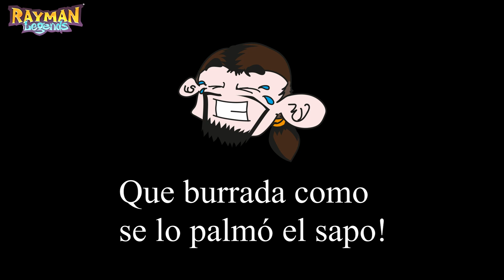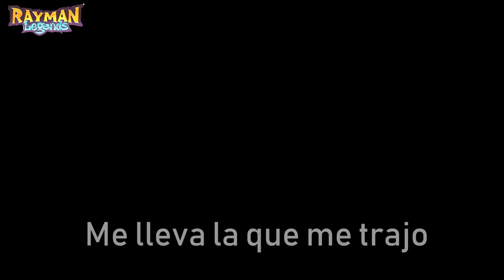El sapo desgraciado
Que nota Pelota! Hoy le straigo el video de la lucha contra uno d elos jefes en Rayman Legends! Un sapo jobero que me dio mucho dolor d ecabeza! Espero disfruten el video!
O búscame en facebook como @Leobarquero86